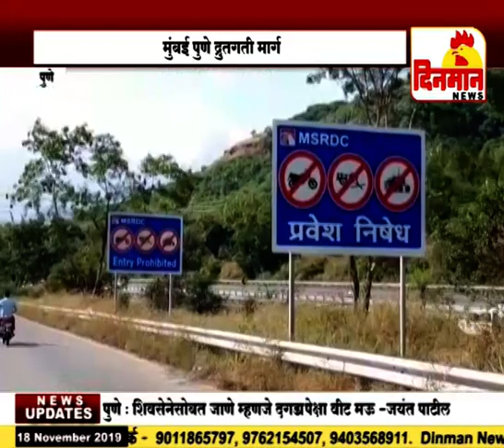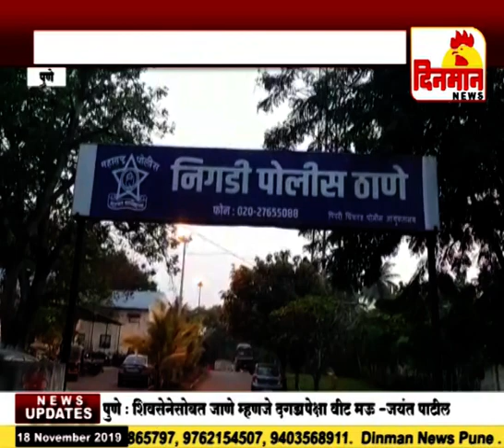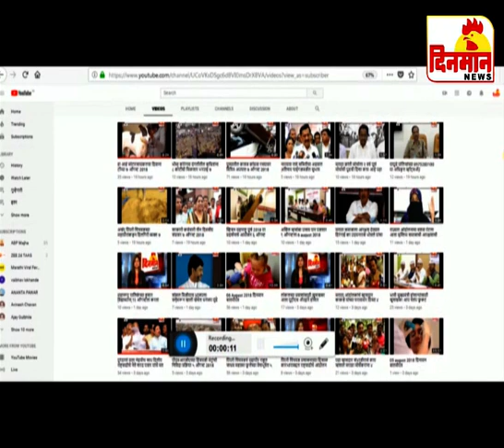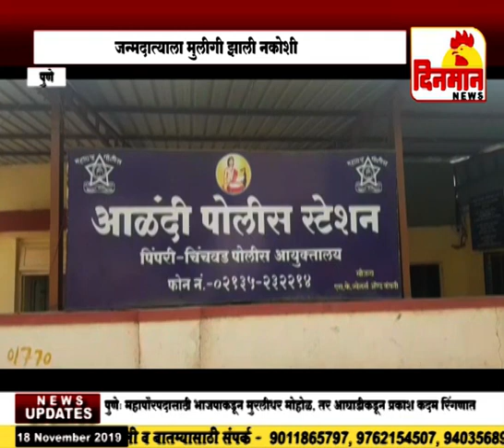18 November 2019 दिनमान बातमीपत्र